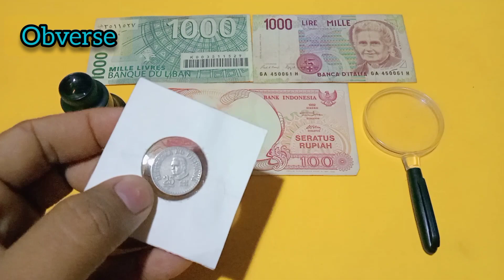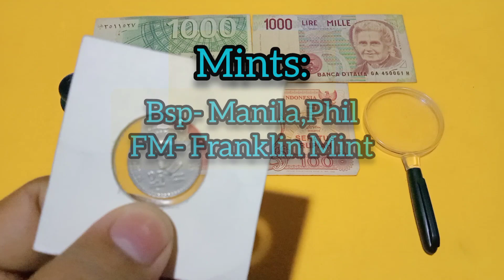25 SENTIMOS NBIBILI UPTO 9,500 PESOS|| BENTA MNA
25 SENTIMOS NBIBILI UPTO 9,500 PESOS|| BENTA MNA